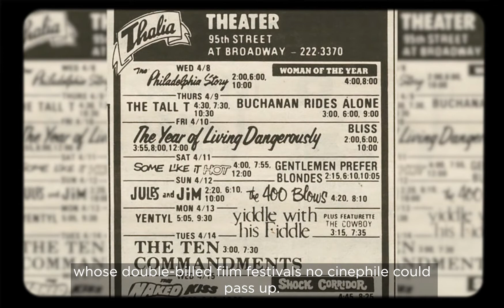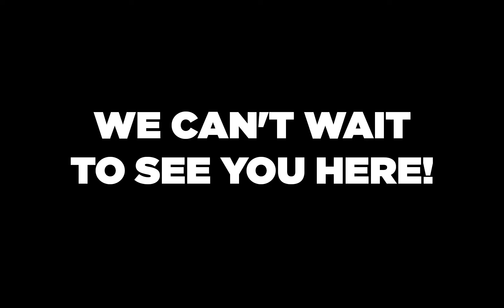Happy 90th Birthday to the Leonard Nimoy Thalia!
Photos: New-York Historical Society Museum & Library Digital Archives/Browning photograph collection, Cinema Treasures, Amirh Ameri, Saskia Kahn, Rahav Segev, Kevin Yatarola. Voice: Eric Poindexter.